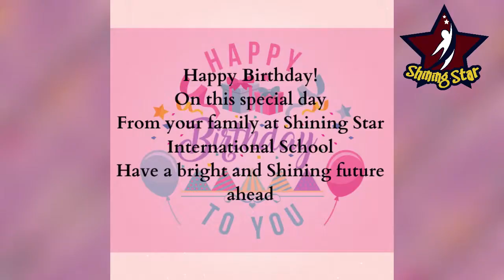Happy Birthday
Shining Star International School wishes its little twinkling stars a very Happy Birthday